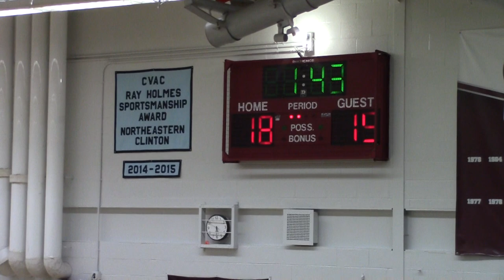NCCS - Peru JV Boys 12-8-22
JV PCS Nighthawks at the Cougars, 2022